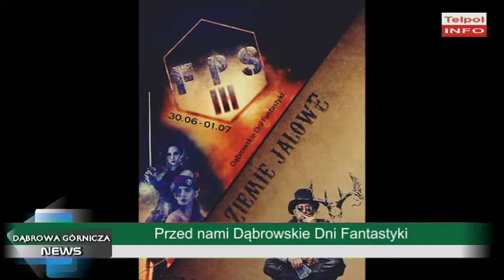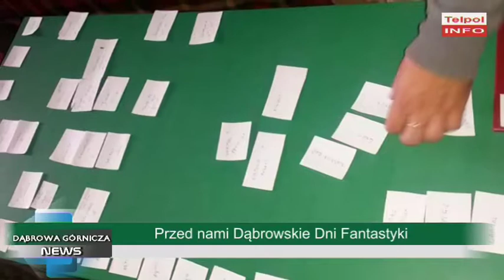Przed nami Dąbrowskie Dni Fantastyki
Pod koniec tego miesiąca, w Dąbrowie Górniczej, nie lada gratka dla miłośników fantastyki. W Muzeum Miejskim ''Sztygarka'' zorganizowane zostaną Dąbrowskie Dni Fantastyki.